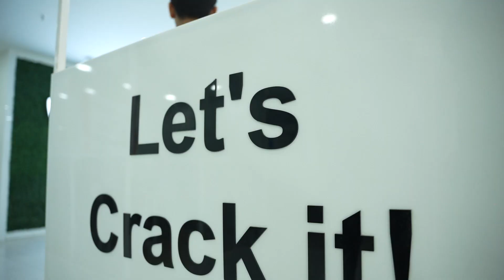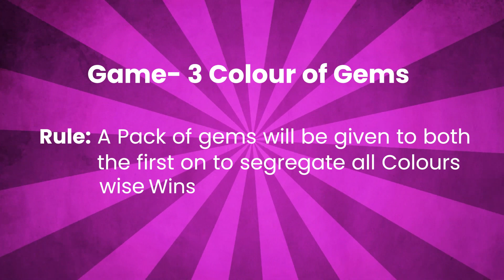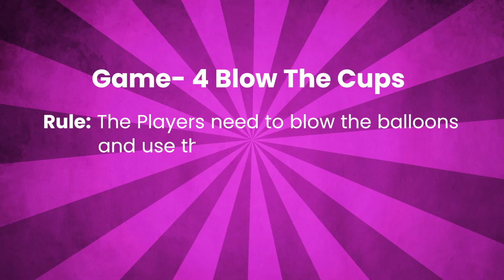Minute to Win IIT | PMS Sir vs Sid Academy | Who will win??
In this video, we pit two of the best players of the game against each other in a battle of responsiveness and skill. Will Piyush Maheshwari Sir, be able to win against Sid Academy? Or will Sid triumph and take home the win?

This matchup is sure to be a close one, so don't miss it! Watch and find out who will win in this 'Minute to Win IIT' showdown!

Follow us for more such fun videos. We bring entertainment along with studies

Minute to win It